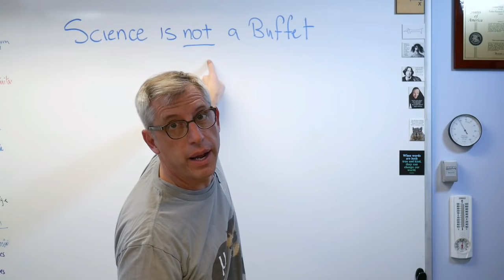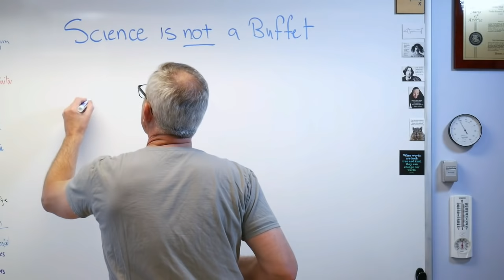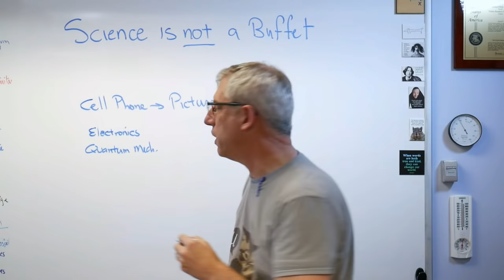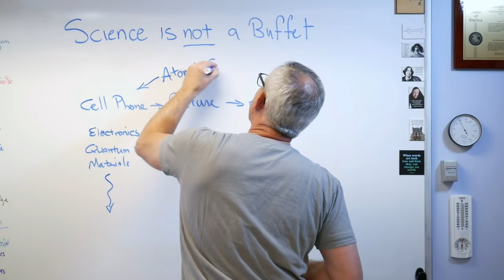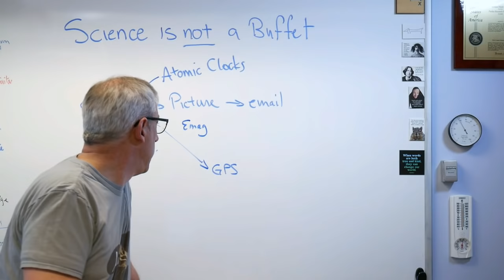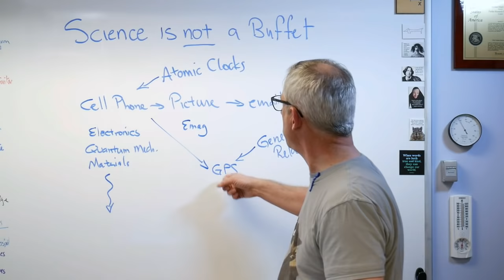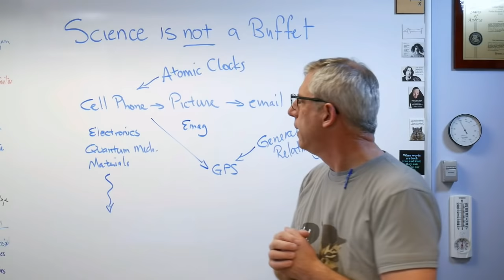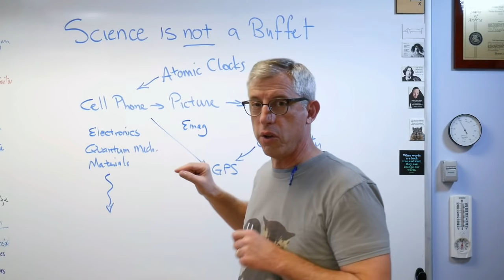Science is Not a Buffet - Brain Waves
One thing many people sometimes miss is how science is very interconnected and interdependent.  You can't just pick and choose among the parts of science you like because so many parts depend on each other.  If I could fix one thing about science education, it would be this.